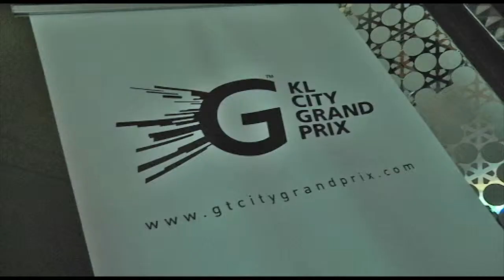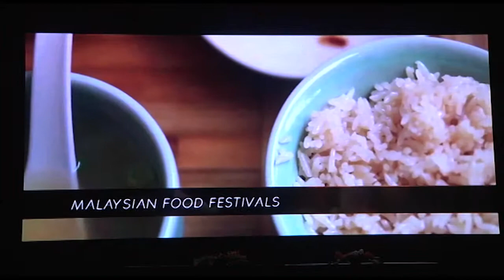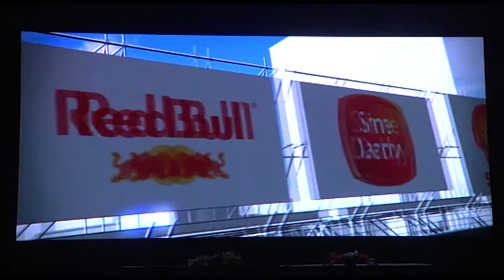KL Mayor Diary : KL City Grand Prix 2015 Official Launch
Production Team :-

/ Videography : Irwan Hj Idris
/ Equipment / Technical Crew : Unit Fotografi
/ Post Studio : Unit Fotografi
/ Terbitan : Unit Fotografi - Jabatan Perancangan Korporat